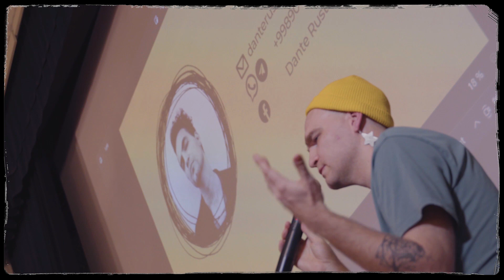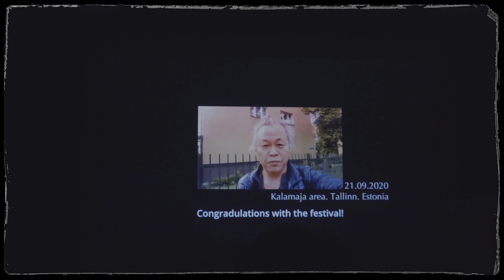Форум "Умут" - 2024 уже в истории! События Форума глазами Данияра Абирова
С 29 по 31 марта 2024 года в Бишкеке с успехом прошёл XI Форум Молодого кино стран СНГ "Умут" ("Надежда").
Зарубежные участники и гости: 34 человека
В разных программа Форума было показано:
Памяти Бекеша Абдылдаева: 4 фильма
Международная программа: 12 фильмов
Национальная программа: 18 фильмов
Программа «Мужской образ в кино Татарстана»: 5 фильмов
Программа Baku International Short Film Festival: 3 фильма
Международный фестиваль-практикум киношкол «Кинопроба»: 9 фильмов
Победители конкурсов «Кино за 5 дней» МКФ «Жемчужина Шёлкового Пути» в Ташкенте: 2 фильма
Tashkent International Animation Forum: 15 + 12 = 27 фильмов
Корейский след: 3 фильма
Итого: было показано 83 фильма
В питчинге защищались 10 проектов
Ярмарка кинофестивалей: Состоялась презентация 8 фестивалей
В рамках Форума состоялась презентация ВГИК-Ташкент